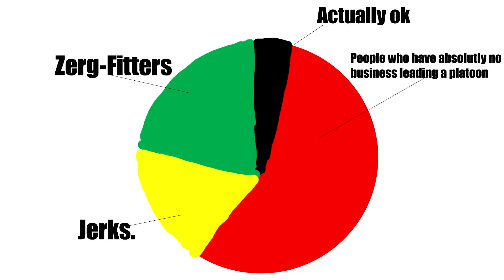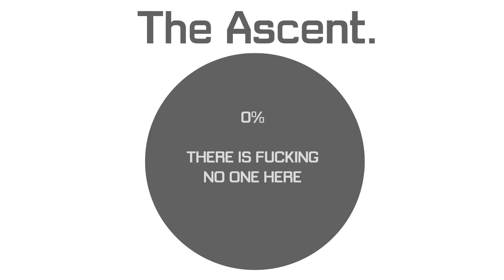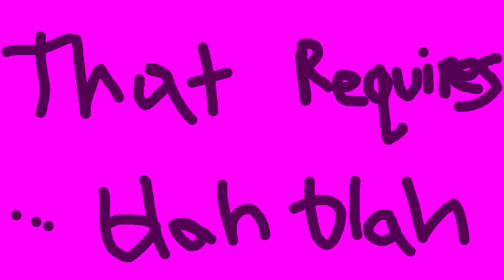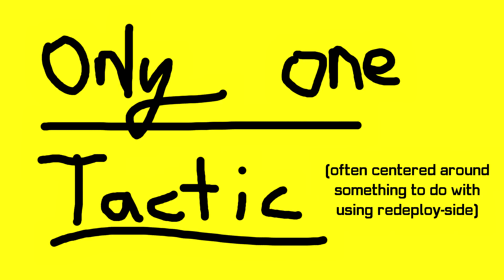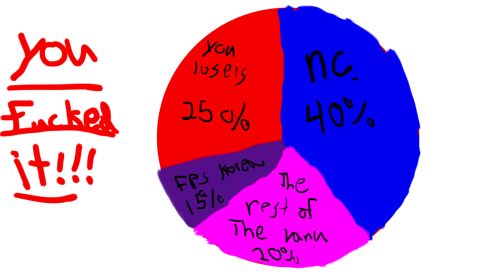The Platoon Leader Chronicles: The Three Platoons You Will Always Be in.